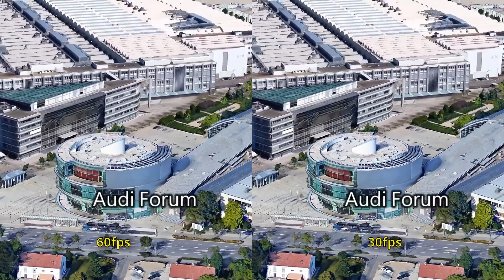Do you see a difference between 30 and 60fps?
Do you see andy difference between 30fps and a 60fps video? Many people told that they can't see a difference. For me I see a huge difference. Do you like the smooth look of 60fps or do you prefer the more cinematic look at 30fps?